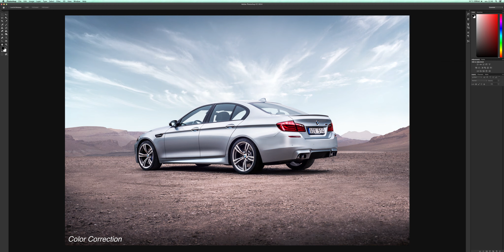BMW M5 F10 Photo Retouch in 4K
A short "making of" my latest BMW M5 F10 photograph in photoshop. Make sure to watch it in highest resolution!